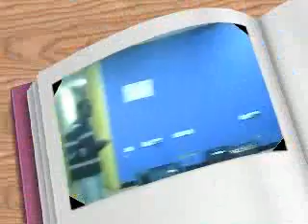Jacksonne & MDCF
Jacsonne and the M.D.C.F practising worship songs